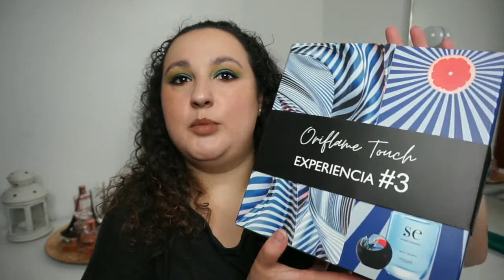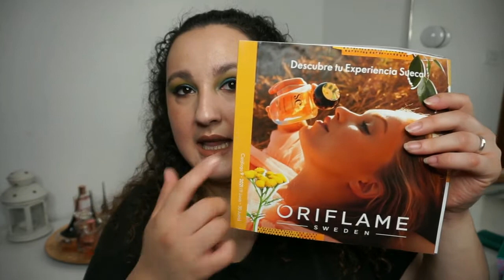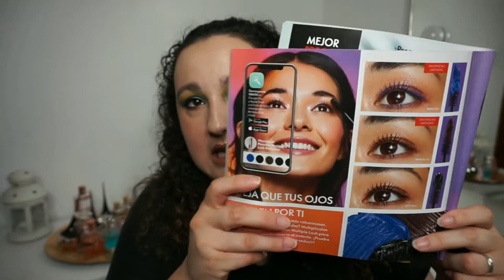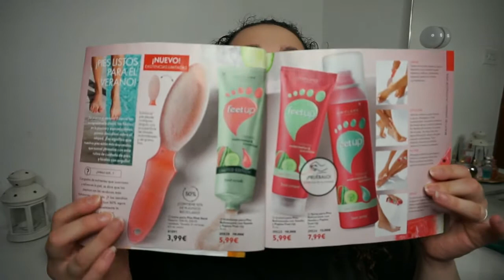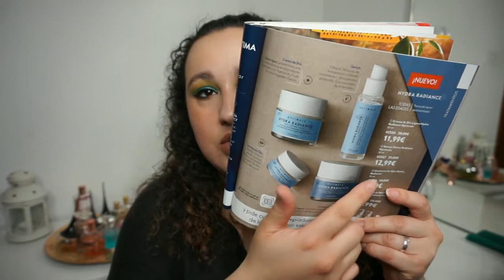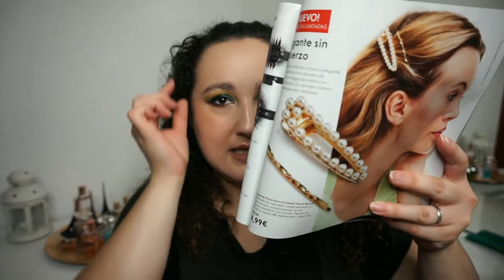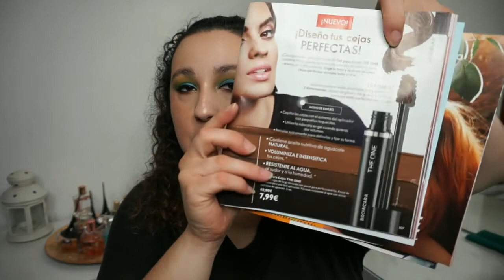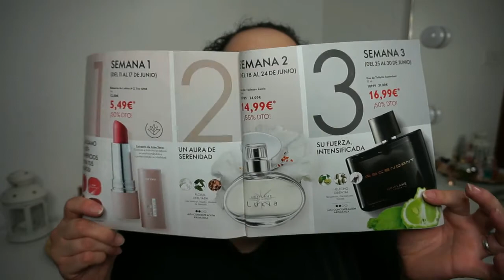Novedades Cat 9 | ORIFLAME TOUCH | EXPERIENCIA 3 | Noelia Talero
¡Tenemos novedades!

PRODUCTOS MENCIONADOS:
-Agua de perfume Wild Hearts

VÍDEOS RELACIONADOS:
-Reseña + Demo Línea DETOX Naobay

Edición del vídeo:
Noelia Talero